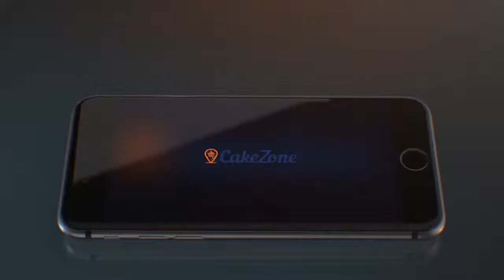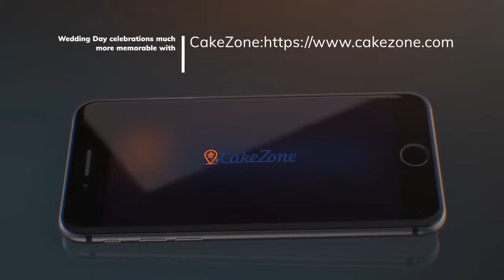Best Wedding Cakes in Bangalore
Wedding holds a special place in our life. Bangalore, Garden city of India is one of Asia’s fastest growing cities.  The multicultural city of Bangalore is rich in art, culture and people here love to celebrate Wedding occasions in a grand way. Wedding Celebrations in Bangalore is much more grandeur than any other cities in India. Any other better way to commemorate the wedding day than with an exotic Wedding Cake.

HalfCute comes with innumerable designer wedding cakes. Our Wedding Designer Cakes are specially made to enchant you with their highly appealing and luxuriant style. Assured Same Day Cake Delivery, Selected Time Slot Delivery and Seamless Online Booking at HalfCute in Bangalore, will make the Wedding Day celebrations much more memorable.